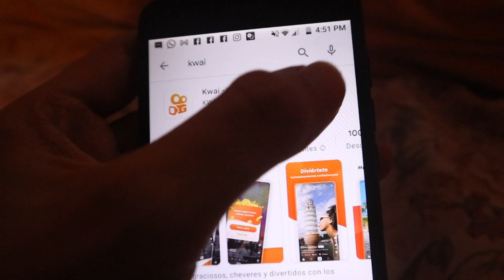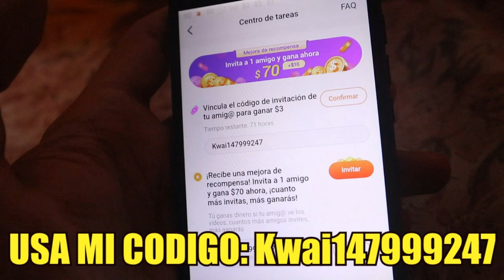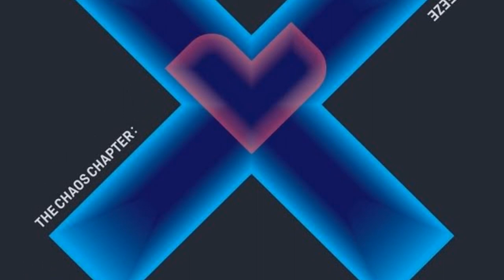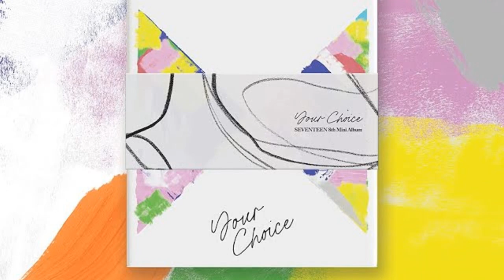ESTOS SON LOS ÁLBUMS MÁS VENDIDOS DEL KPOP! LOS MEJORES RAPEROS DEL KPOP SEGUN LOS INTERNAUTAS!